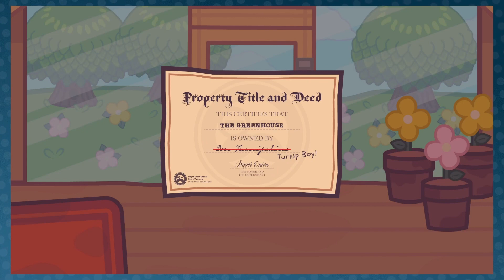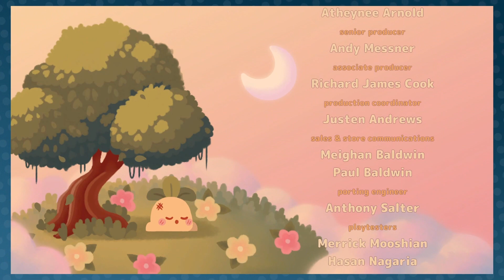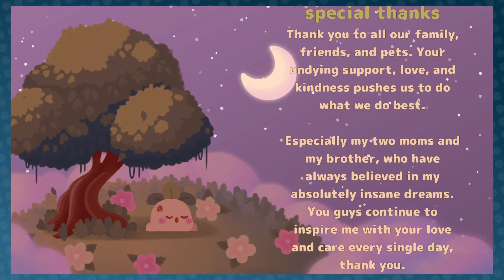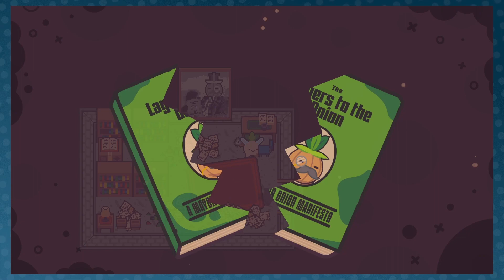NUCLEAR FALLOUT in Turnip Boy: Commits Tax Evasion - FINALE?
You make an excellent Radioactive Ham, Seymour.

NoFocus is:
Elken "LKN" ⇀
Hydeia "Mudiwa" ⇀
James  "Video James"⇀